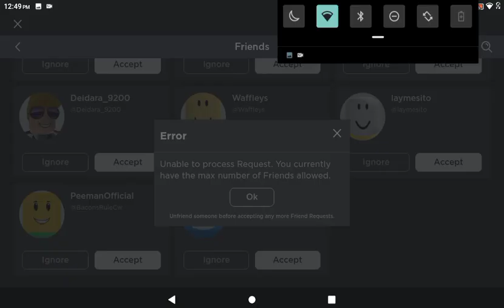I met flamingo (Not really it's my alt).